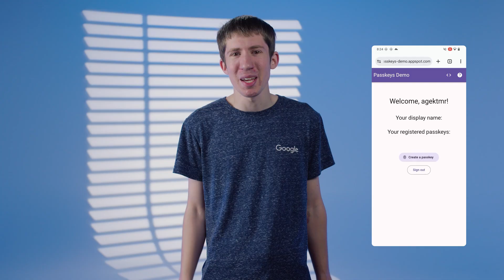Are passkeys based on biometrics?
Using Passkeys, your users can sign in with just a tap of their finger or a scan of their face. Does that mean your site is now doing biometric authentication and handling biometric data? No - in this video, Oliver talks about how passkeys really work and how biometrics is and isn't related.

Chapters:
0:00 - Intro
0:25 - Series introduction
0:50 - What is a Passkey?
1:37 - Do Passkeys use biometrics?
2:07 - How do Passkeys actually work?
2:59 - Conclusion

Speaker: Oliver Dunk
Products Mentioned: Chrome